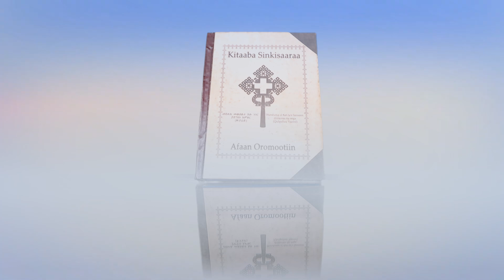Sinkisaara Waxabajjii 13 Dubbifamu Qoomos Abbaa Yaa'iqob Miidhaksaa.